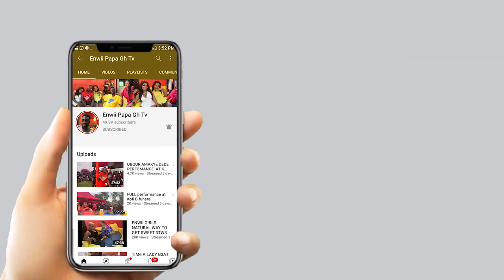I CANT STOP ASHAWO LIFE EVEN IF SARKODIE COMES.ENWII INTERVIEW